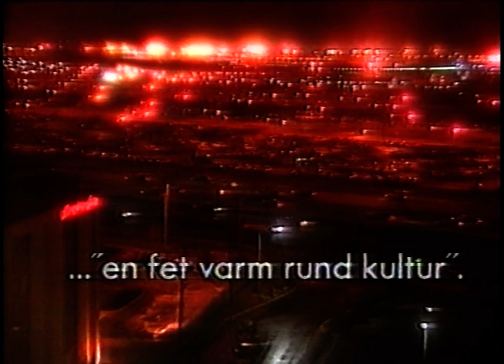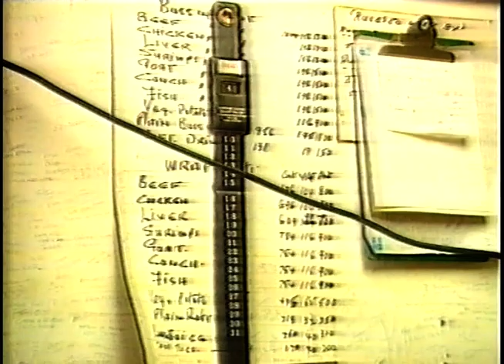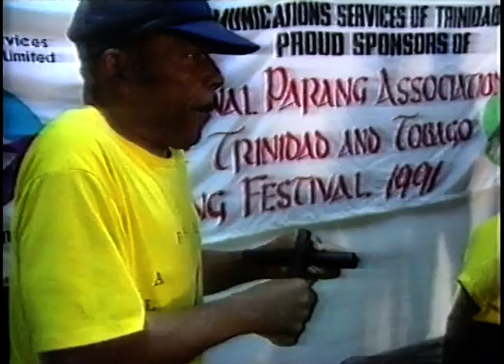Jorden Runt - En Fet Varm Rund Kultur (1992)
Underbart resereportage av Janne Forssell från Trinidad.